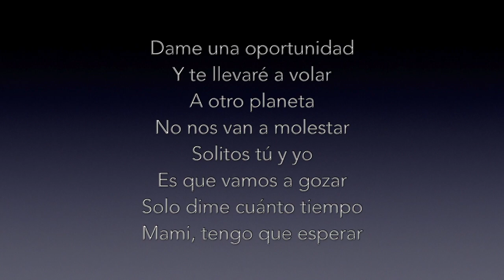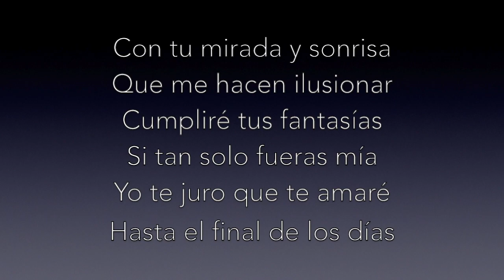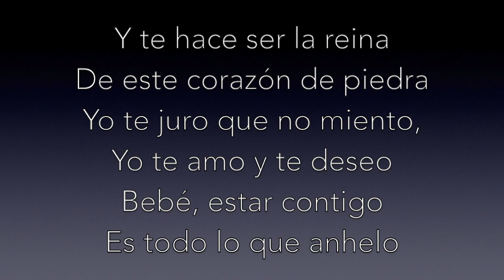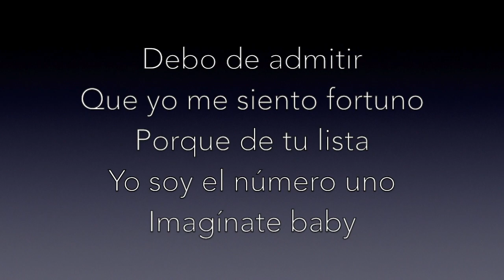Tan solo imagínate - TM Official (Lyric Video)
Tomás Morales- Prod. by K. Jay
Lyric Video by L.V. Productions